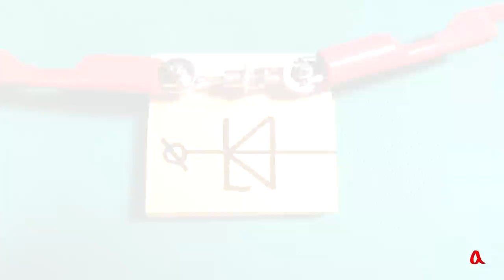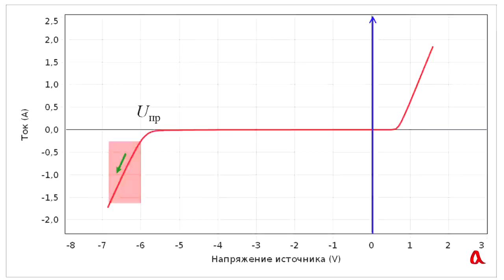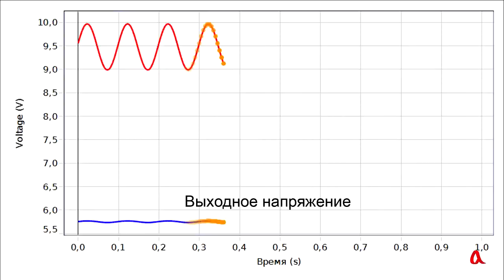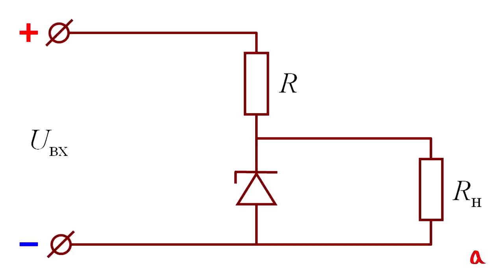Как работает стабилитрон?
Стабилитрон — это полупроводниковый диод с фиксированным обратным напряжением пробоя. На его основе строится простейший стабилизатор напряжения.